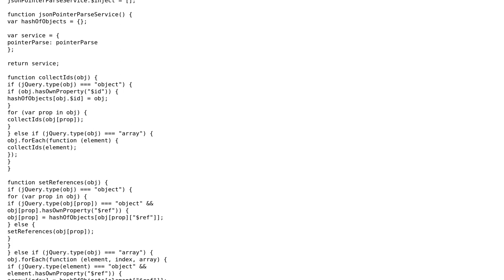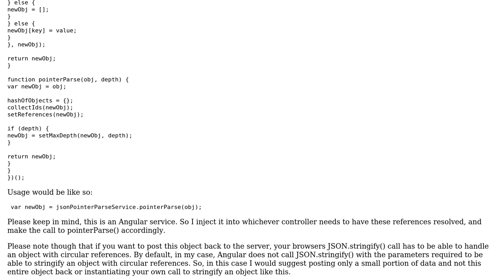Software Engineering: How do I resolve $ref in a JSON object?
With thanks & praise to God, and with thanks to the many people who have made this project possible! | Content (except music & images) licensed under CC BY-SA | Music | Images & others | With thanks to user txavier user Cameron McKay and the Stack Exchange Network Trademarks are property of their respective owners. You are responsible for your own actions.